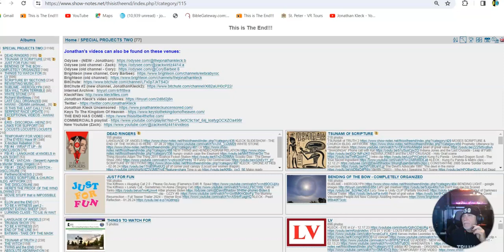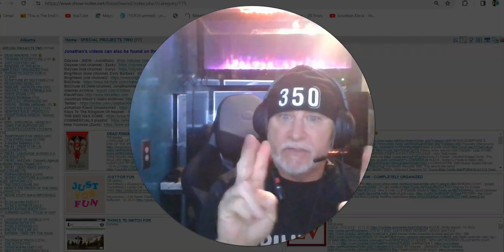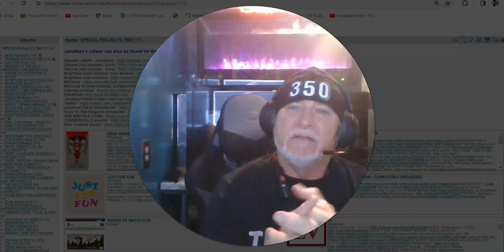Equipment Attack ?? Check out the microphone while I was trying to check in after doing 2nd Video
"There is too much evidence to Ignore... Keep an EYE on the other platforms" (From Jonathan's original description)
for links to official JK sites)

PS, a note from me: (the channel owner, not Jonathan. I just share his videos on my channel) Links are blocked on my channel, so please copy and paste the links and remove the space when pasting. (the spaces are after the https:"//",  or right before ".com" on the description links, so you can copy the links without Youtube blocking it.)